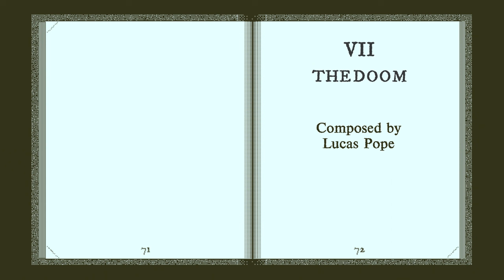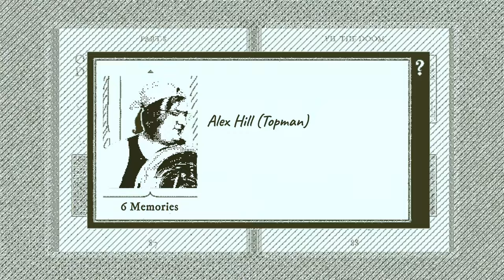Return of the Obra Dinn "The Doom" Brass Quintet and Chimes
“The Doom” from Return of the Obra Dinn, composed by Lucas Pope and arranged for brass quintet and chimes by John Robert Matz.

🖼️ This is track 14 from "The Brass Indie Expo!"

Featuring...
The Game Brass:
🎵 John Robert Matz: Trumpet